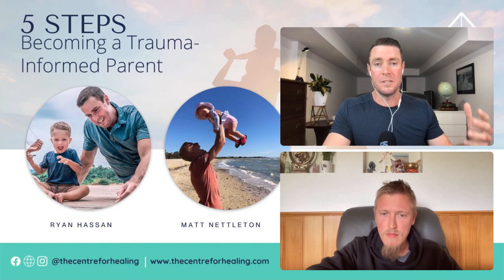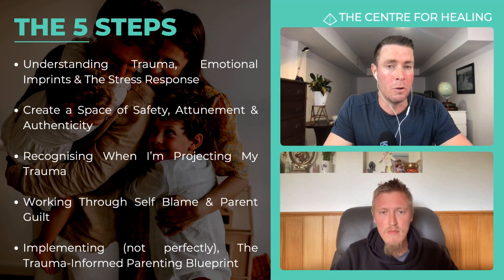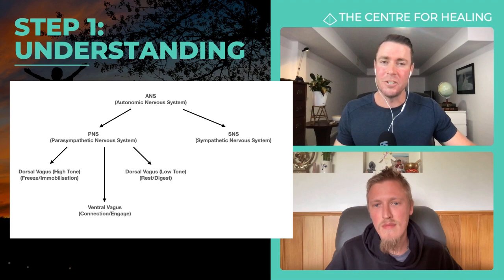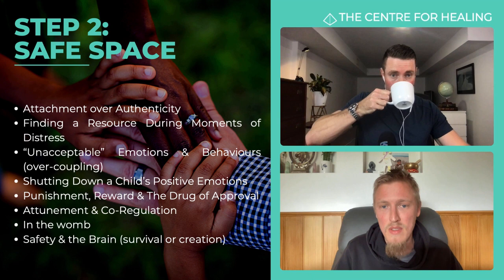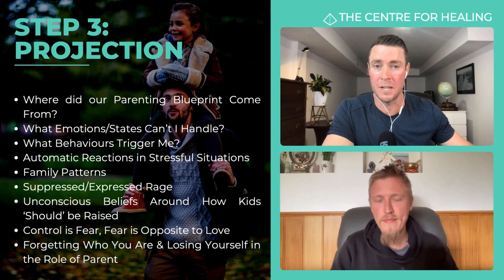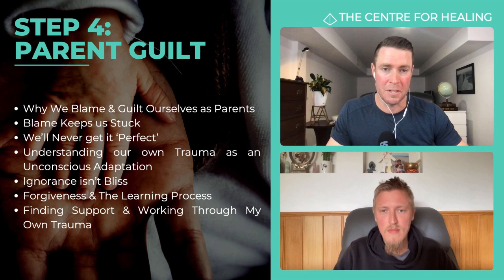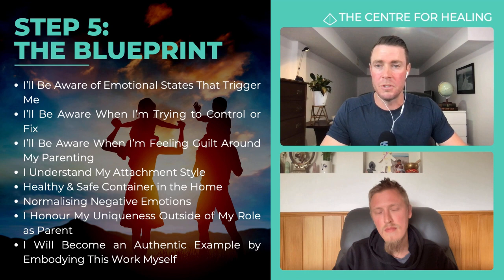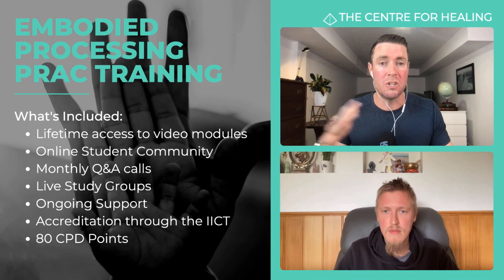5 Steps to Become a Trauma Informed Parent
When educating on trauma some of the most frequent questions we get from students are around parenting.
"How can I create a safe environment?"
"How do I know if I'm doing the right thing?"
"How do I speak to them?"
"How do I not stuff them up?!"

Join Ryan & Matt (trauma therapists, educators, creators of Embodied Processing & most importantly parents) to discuss 5 steps to become a trauma-informed parent.

Some of the topics to be covered are:
- Self Soothing & Self Regulation
- The Development of the Nervous System
- Attachment vs Authenticity
- The Drug of Approval
- Projecting Our Trauma
- Parent Guilt
- The Trauma-Informed Parenting Blueprint

Embodied Processing Practitioner Training.